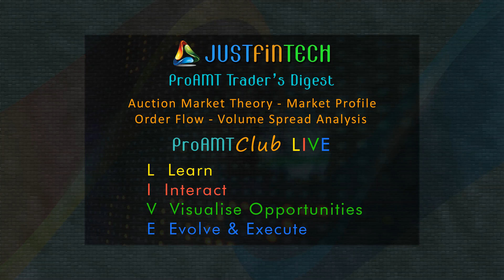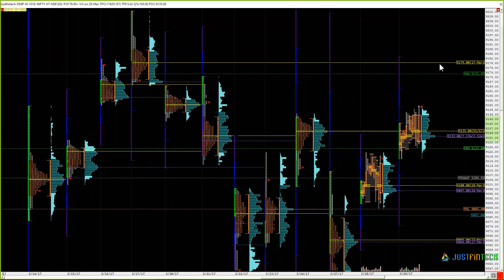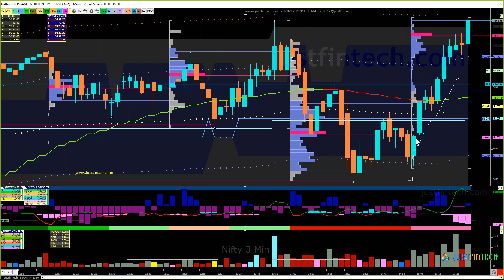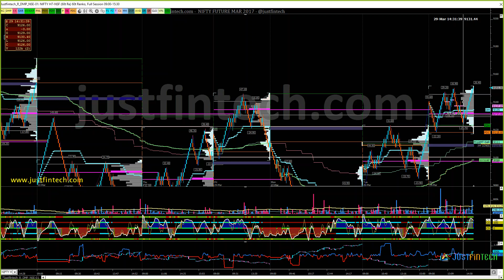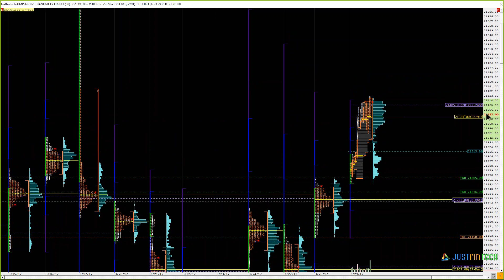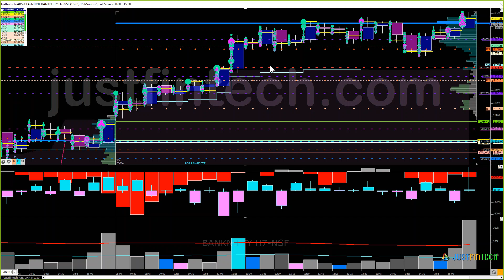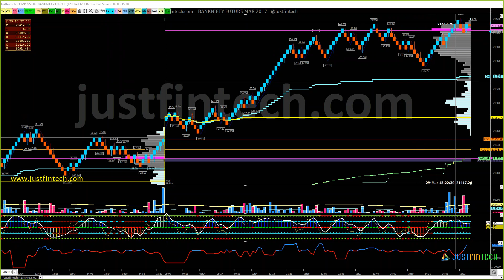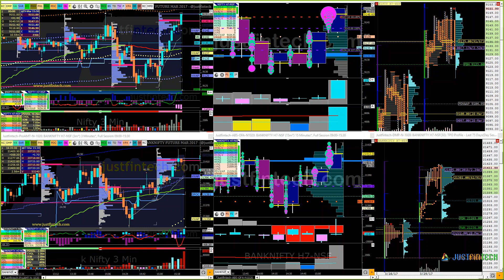ProAMT Traders Digest 30 03 2017 prep 2